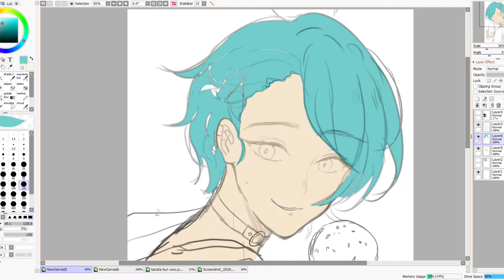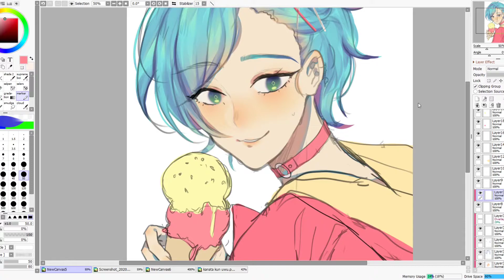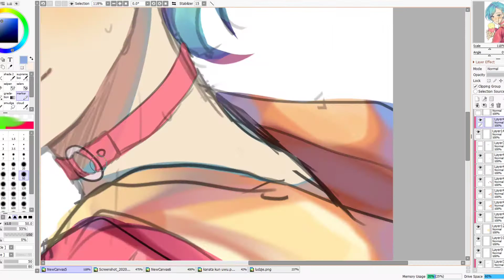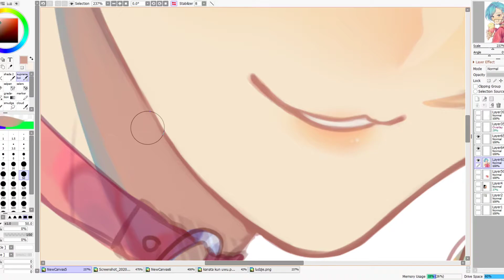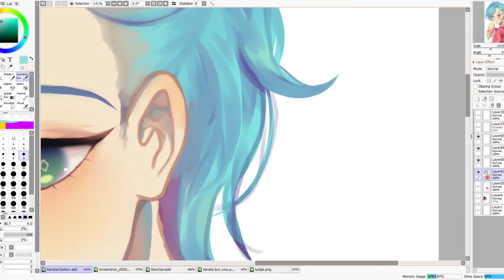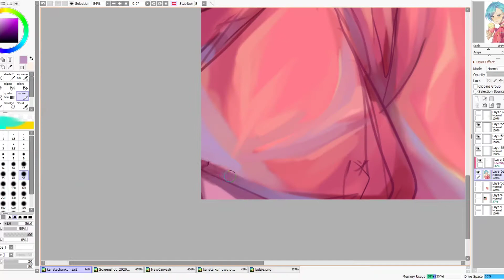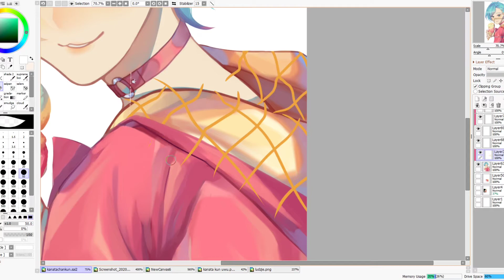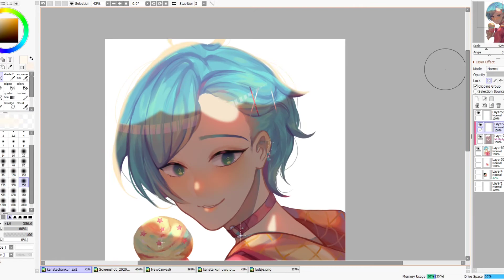happy birthday!!! kanata shinkai • speedpaint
im late like a few hours ok its already 31st in japan:( anyway happy birthday to puka puka aka best enstars boy. join our puka puka cult
hope you like it owo